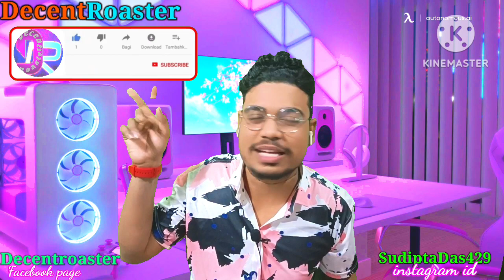Ranu Mondal Roast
DecentRoaster team presents Ranu Mondal Roast Video

My channel:-
My another channel
    Sudipta  Das

          SudiptaDas429

        DecentRoaster